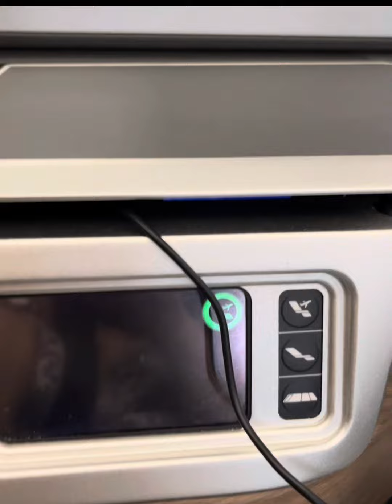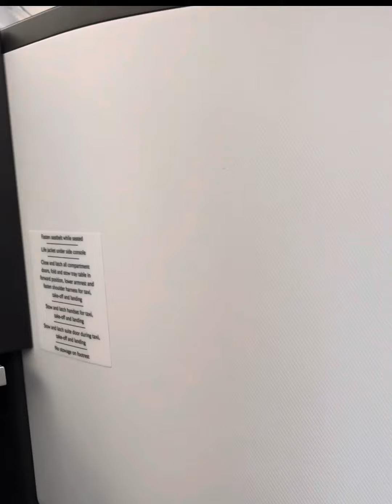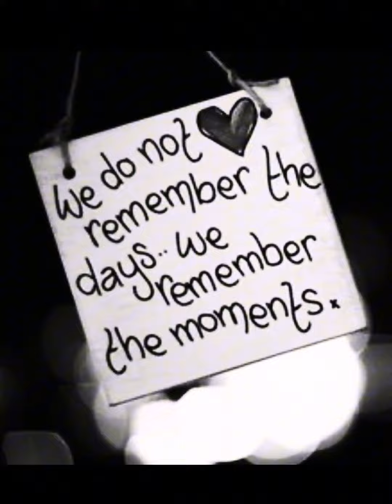COME FLY WITH ME 🌹❤️